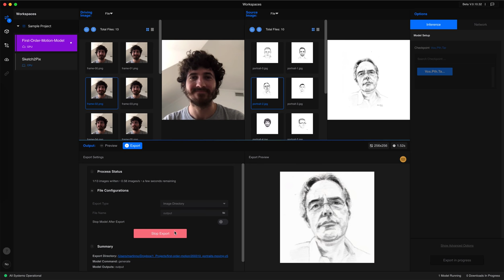Making of Animated Portraits of Lourdes Alonso Carrión with Runway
Hi. I'm Nono. I host Getting Simple—a podcast about how you can live a more meaningful, creative, and simple life—sketch things that call my attention, and write about enjoying a slower life.